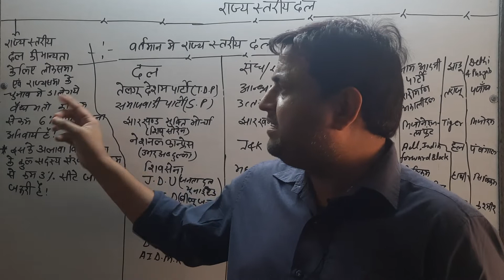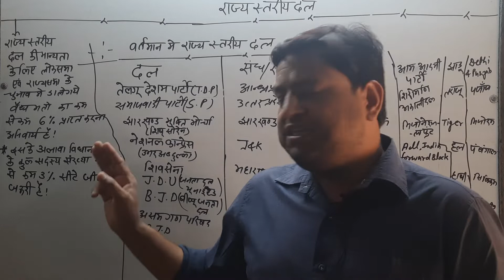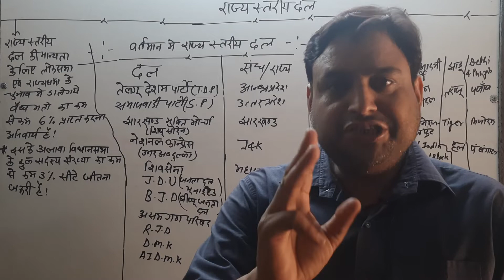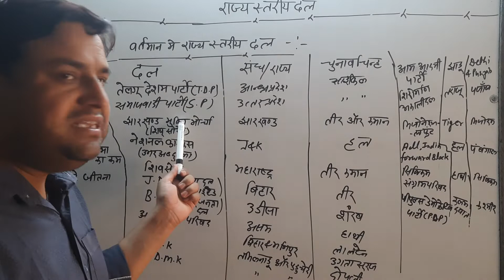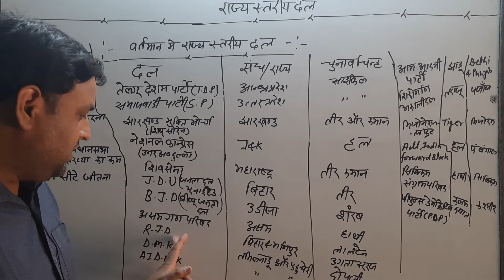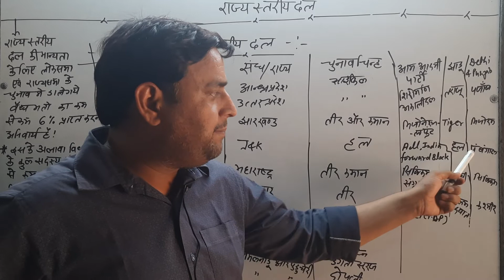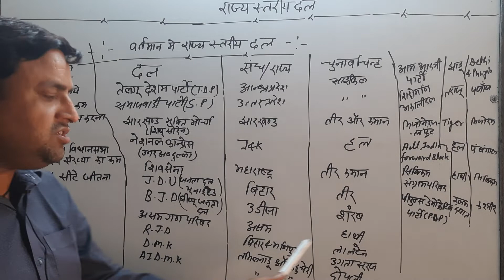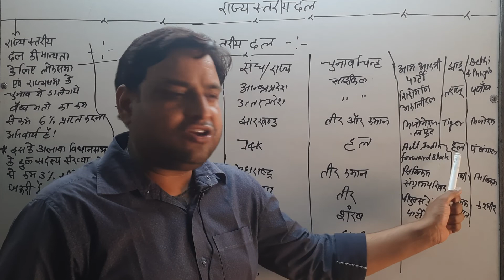राज्य स्तरीय राजनीतिक दल क्या होता है | What is a state level political party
India has a multi-party system. The Election Commission of India (ECI) accords recognition to the national level and the state level political parties based upon objective criteria. A recognised political party enjoys privileges like a reserved party symbol,[a] free broadcast time on state-run television and radio, consultation in the setting of election dates, and giving input in setting electoral rules and regulations. Other political parties that wish to contest local, state or national elections are required to be registered by the Election Commission of India. Registered Parties are upgraded as recognised National Party or State Party by the ECI if they meet the relevant criteria after a Lok Sabha or State legislative assembly election. The Recognised Party status is reviewed periodically by the ECI.

Before the amendment in 2016 (came into force with effect from 1 January 2014), if a political party failed to fulfill the criteria in the subsequent Lok Sabha or state legislative assembly election, they lost their status as a recognised Party. In 2016, the ECI announced that such a review would take place after two consecutive elections instead of every election. Therefore, a political party shall retain the recognised Party status even if they do not meet the criteria in the next election. However, if they fail to meet the criteria in the subsequent election following the next election, they would lose their status.

As per latest publication dated 23 September 2021 from Election Commission of India, the total number of parties registered was 2858, with 8 national parties, 54 state parties and 2797 unrecognised parties.[3] All registered parties contesting elections need to choose a symbol from a list of available symbols offered by the EC. All 28 states of the country along with the union territories of Jammu and Kashmir, National Capital Territory of Delhi and Puducherry have elected governments unless President's rule is imposed under certain conditions.